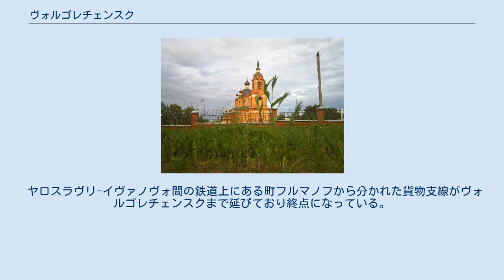ヴォルゴレチェンスク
ヴォルゴレチェンスクの紋章 ヴォルゴレチェンスク（ヴォルゴレーチェンスク、ロシア語: Волгоре́ченск、ラテン文字表記の例: Volgorechensk）はロシア西部、コストロマ州の西南端にある都市。
ヴォルガ川の右岸に建ち、州都コストロマの40キロメートル南東に位置する。
 ヤロスラヴリ-イヴァノヴォ間の鉄道上にある町フルマノフから分かれた貨物支線がヴォルゴレチェンスクまで延びており終点になっている。
またコストロマ-イヴァノヴォ間の道路も通っている。
 ヴォルゴレチェンスクの聖堂 ヴォルゴレチェンスクは1964年、この地に建設される火力発電所の従業員用住宅地として成立した。
当初は都市型集落であったが、1994年6月16日に市に昇格している。
 ヴォルゴレチェンスクは、この地を流れる大河の名「ヴォルガ」と、ロシア語で川を意味する「リェカー」（река）を合成したもので、「ヴォルガの川の町」を意味する。
 町の最大の雇用主は、ロシアの発電企業・第3卸売電力（OGK-3 / ОГК-3）に属するコストロマ火力発電所（Костромская ГРЭС）であり、発電容量は3,600メガワットになる。